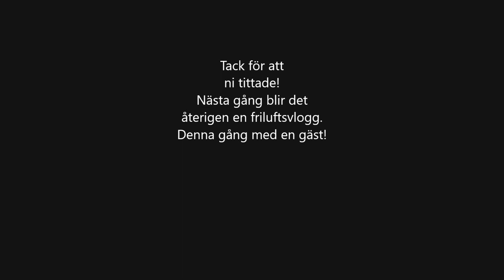100 (101)- Bitar sushi challenge!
100 (101)- Bitar sushi challenge! Vi testar den ökända 100-bitar sushi challengen. Eftersom att det ändå är vi så passar vi på att äta utomhus.
Vi blev äckligt mätta!